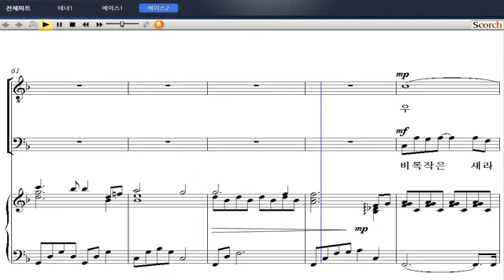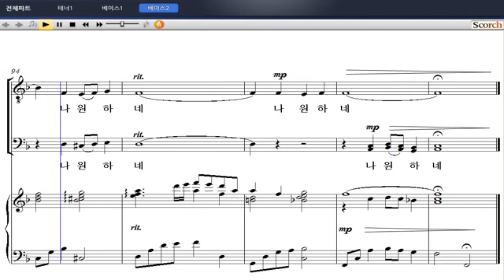[비앤비 남성성가 합창곡집 2] 15. 주와 같이 되기를(황수진 작곡) - 베이스 2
15. 주와 같이 되기를(황수진 작곡) - 베이스 2

'비앤비 남성성가합창곡집 2'는 비앤비 성가 시리즈 '샬롬의 노래'와 '기쁨의 노래'에 수록된 곡들 중에서 쉬우면서도 은혜롭고 연주효과가 뛰어난 곡들을 엄선하여 남성을 위한 성가합창곡집으로 새롭게 편곡된 성가집입니다. 비앤비의 가장 유명한 편곡자 중의 한 분인 황수진 선생님께서 코러스 편곡을 하였습니다.